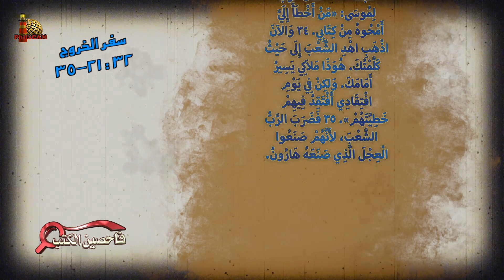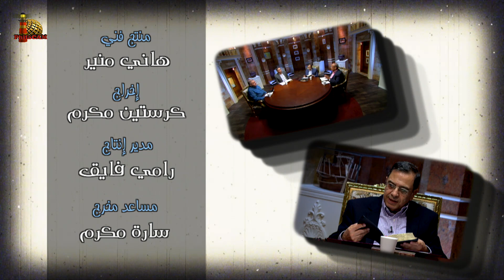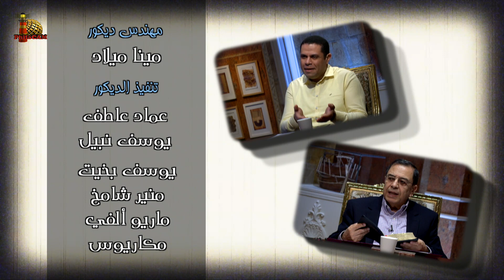برنامج فاحصين الكتب – سفر الخروج - أصحاح 32 - الحلقة رقم 630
يتناول البرنامج في هذه الحلقة سفر الخروج الأصحاح الثاني والثلاثون (خر 32)